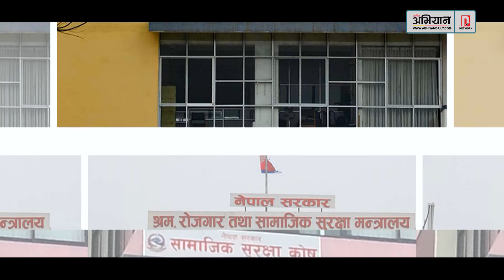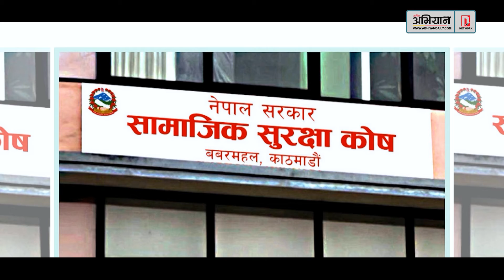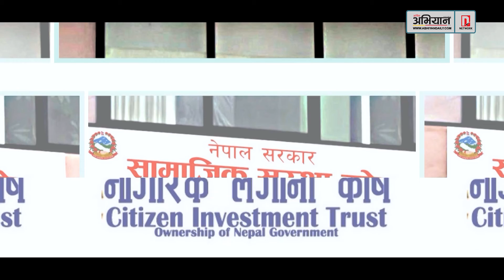सासु कोषको गतिशीलता | अभियान सम्पादकीय | Abhiyan Editorial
कोषमा सहभागिता अनिवार्य हो कि स्वैच्छिक भन्ने विवाद टुंगो लागेको छैन । त्यही भएर यसमा अपेक्षित रूपमा कामदार कर्मचारीहरू आबद्ध हुन चाहिरहेका छैनन् ।